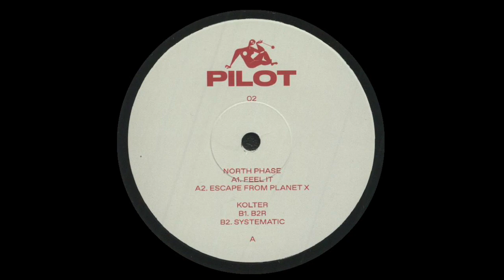North Phase - Feel it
North Phase (Pilot 002)